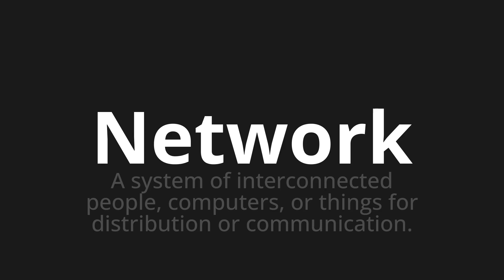How to pronounce Network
Master the Pronunciation of 'Network WHICH MEANS NETWORK' - which means : The System of Interconnected People, Computers, or Things for Distribution or Communication. 📝 with @PortuguesePronunciation 🎓🗣️ - [Your Guide to Portuguese]

Learn to pronounce 'Network' perfectly in Portuguese with our easy and engaging tutorial by @PortuguesePronunciation! 📖📽️ In this comprehensive video, we provide you with native speaker examples 🗣️👂 and phonetic breakdowns 🎵 to ensure you get the pronunciation just right.

How to say Network in Portuguese